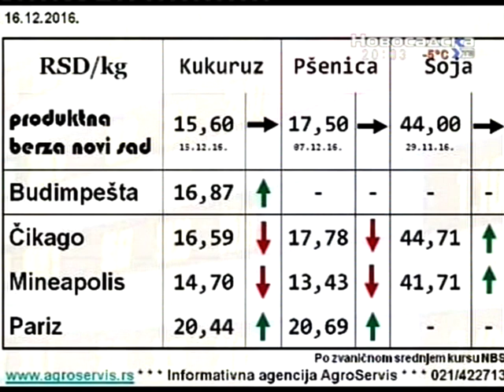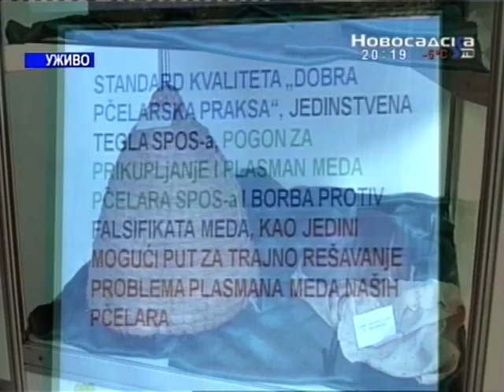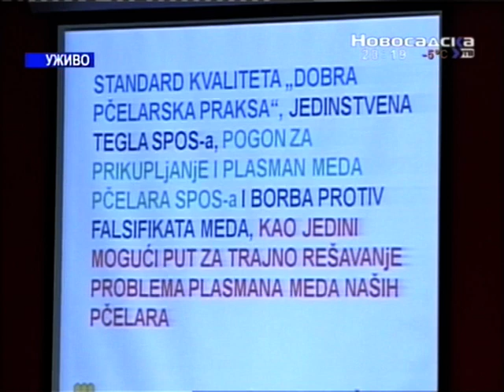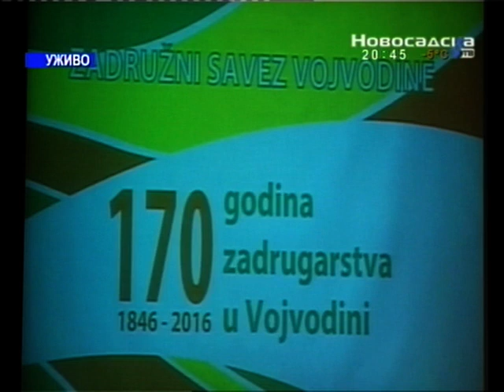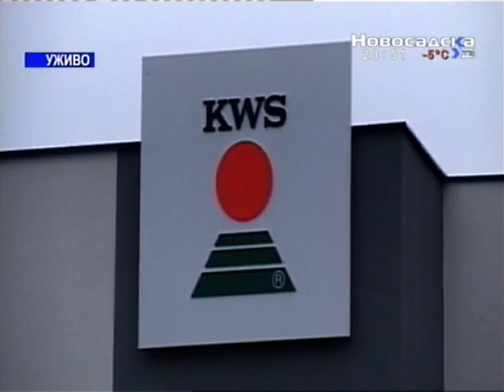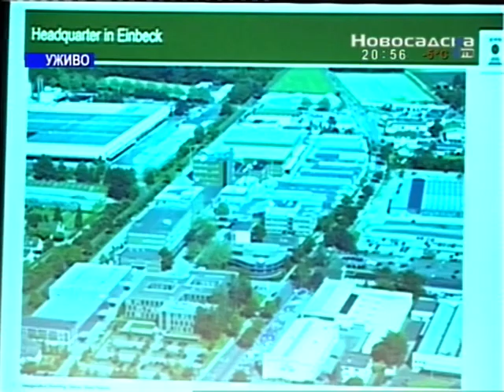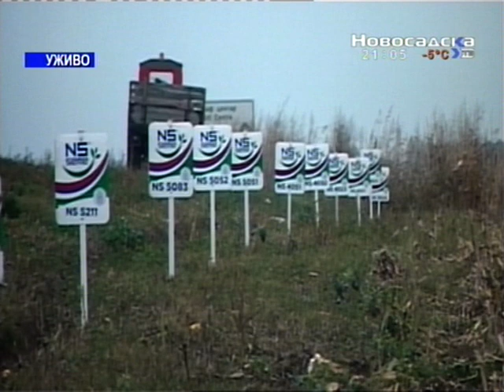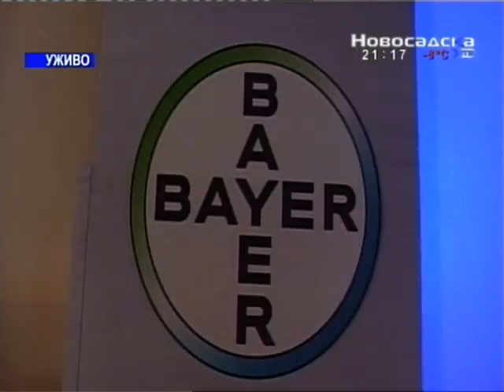otkos 17 12